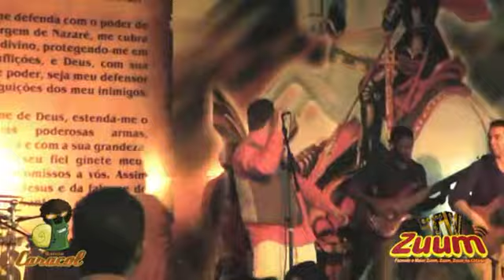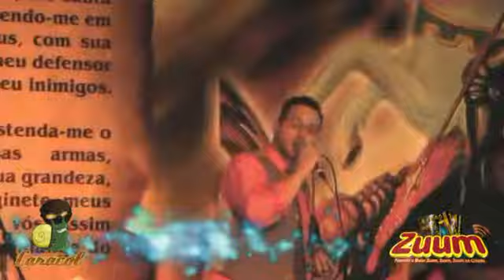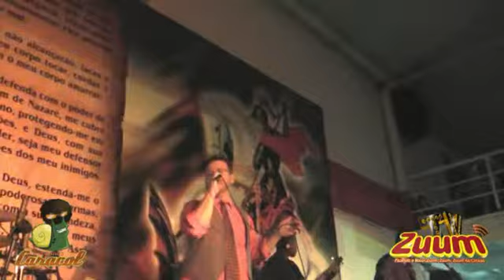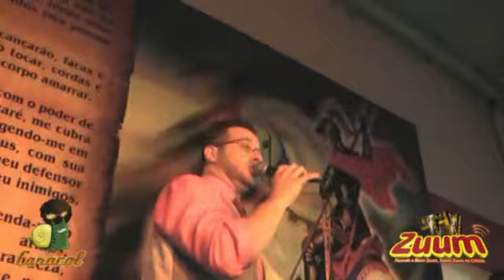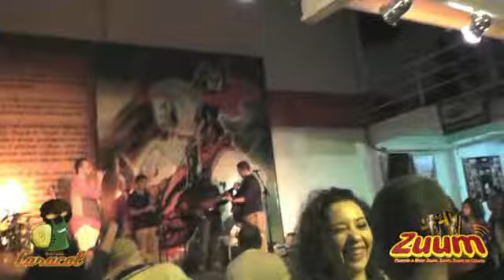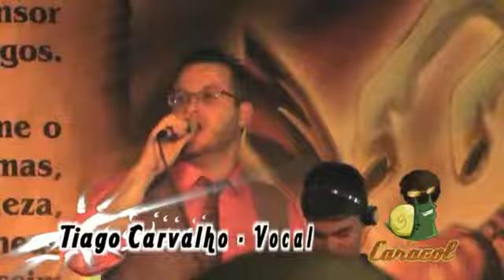Musical Especial Banda Caracol na TV Zuum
Produzido por Jackson Barbosa para o Grupo Zuum de Comunicações